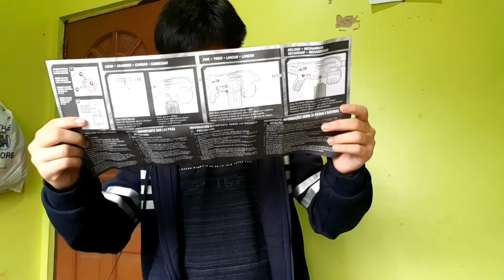ONLY 600 Php! CHEAP Nerf Flyte CS-10 Unboxing | Shopee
(from Shopee Toy Kingdom)

Taco + Burrito = Tacritto. We make Nerf videos and more.